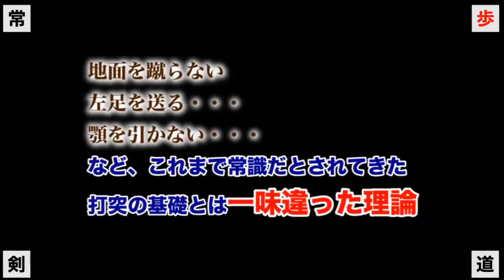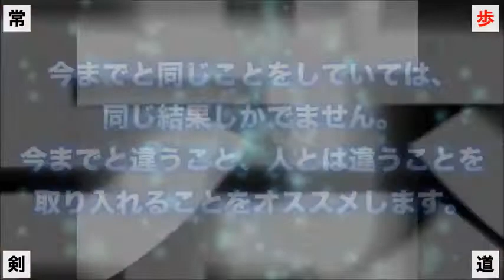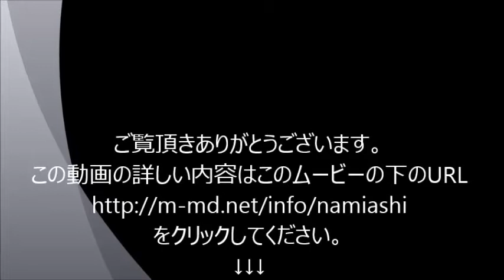剣道上達法を非常識な常歩剣道に変えて合理的な動きを身に付ける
←日々の練習の中で、誰でも伸び悩むときがあります。伸び悩み自体は自然なことですが問題はどうやって、そこから抜け出して更に上達するかです。そこで、新しい考え方を取り入れるという選択をしてみてはどうでしょうか？

今までと同じことをしていては同じ結果しかでません。
今までと違うこと、人とは違うことを取り入れることをオススメします。

今回、提案する新しい考え方、常歩剣道についてですが・・・

常歩は、小田伸午氏（関西大学人間健康学部）・小山田良治氏（五体治療院代表）・木寺英史氏（九州共立大学スポーツ学部）の３

名が知り合うことによって生まれました。

全く分野が異なる３人でしたが、共通する課題を持っていました。

それは「右と左」です。

小田氏の当時の研究課題は「身体運動における右と左」で著書のタイトルにもなっています。小山田氏は豊富な治療経験から「身体

の左右はあらゆる面で非対称である」と確信されていたようです。

木寺氏は剣道の技術・動作研究から「右と左」の特性があることを感じていました。

身体に左右特性があるとすれば、その左右特性を生かした動作法があるはずです。その特性を探ることから動作法を構築していきま

した。

その動作法は、小山田氏が開院している「五体治療院」（愛知県小牧市）に通う選手らによって実証されていきました。

実践と研究の結果、これまで常識と考えられてきた動作に多くの錯覚や誤解が含まれていることが明らかになってきました。そこで

、スポーツや武道（武術）の動作をさらに考察し、合理的な動作方法を提唱することになりました

これらの常歩とそのトレーニング方法は、オリンピックメダリストをはじめ多くのトップ選手に伝授されてきました。

また、医師や看護師、理学療法士、整体師などの医療関係者にも
大きな影響を与えてきました。

トップアスリートだけでなく、一般の方々の日常生活や高齢者や障がい者の歩行法としても注目されています。

その常歩を剣道に取り入れた剣道が常歩剣道なのです。

常歩(なみあし)とは馬の歩様の一種で、人間にとっても無理がなく、理想の体の使い方だといわれています。

剣道 大会
剣道 ブログ
剣道 スポーツ
剣道 日本
剣道 女子
剣道 画像
剣道 いちに会
剣道 段位
剣道 段
剣道 学校
剣道 面
剣道 武道
剣道 全日本
剣道部
剣道 道場
剣道 竹刀
剣道 一本
剣道大会
剣道 防具
剣道 自分
剣道 中学生
剣道 動画
剣道 中学
剣道 体育館
剣道 胴
剣道 技
剣道 1本
剣道 必要
剣道 形
剣道 袴
剣道 八段
剣道 8段
剣道 7段
剣道 日本一
剣道 あるある
剣道 3段
剣道 5段
剣道 6段
剣道 二段
剣道 2段
剣道連盟
剣道日本
剣道 4段
剣道 刀剣
剣道 中堅
剣道 全国大会
剣道 プロ
剣道 審判
剣道 韓国
剣道 素振り
剣道 初段
剣道 勝負
剣道防具
剣道 有効
剣道 10段
剣道部 あるある
剣道 アニメ
剣道 防具袋
剣道 9段
剣道 道着
剣道 世界大会
剣道 2ch
剣道具
剣道 8段戦
剣道 構え
剣道 意識
剣道 7段審査
剣道 概要
剣道 8段審査
剣道 漫画
剣道 6段審査
剣道 世界選手権 結果
剣道 オリンピック
剣道女子
剣道教室
剣道 1級
剣道 突き
剣道 上達
剣道 判断
剣道 姿勢
剣道 4段審査
剣道 ルール
剣道 剣術
剣道 30歳から
剣道着
剣道 手ぬぐい
剣道 上段
剣道 日本代表
剣道 礼儀
剣道画像
剣道 絵
剣道 3級
剣道 日本剣術
剣道 日本刀
剣道 防具 激安
剣道 筋肉
剣道 竹ノ内
剣道 内村
剣道 行為
剣道 4級
剣道 5級
剣道面
剣道 足さばき